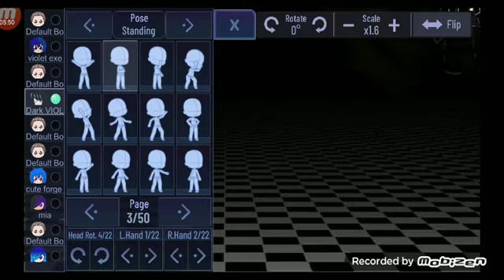this is a message for all if hater out there😡😡